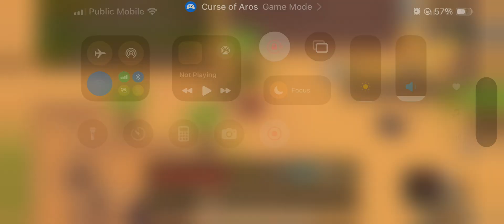Curse Of Aros - play through #8